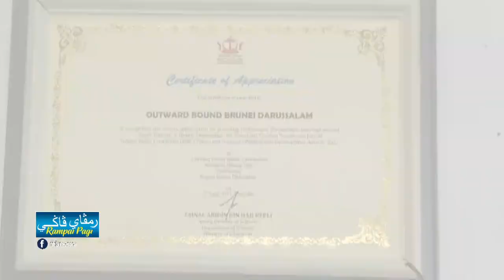Rampai Pagi 05 Januari 2023, Lintas Langsung Daerah Temburong